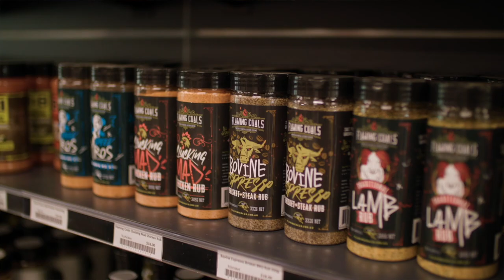BBQ Spit Rotisseries | About us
My name is Rhiannon and I've been the General Manager at BBQ Spit Rotisseries since we started in 2006. BBQ Spit Rotisseries was born out of a passion of charcoal cooking.

My business partner Tony he'd grown up in a Greek family and all the family special occasions were celebrated with cooking a lamb over a spit and he saw how cooking over fire just naturally brought people together to bond and connect so we wanted to bring spit roasting into Australia to make it more mainstream so more people could experience the great memories that were formed over cooking around a spirit roast.

Hi I'm Tony I'm one of the founders and chief technical officer at BBQ Spit Rotisseries and a head designer of Flaming Coals and their products.

Now we've been in this business close to 20 years getting pretty close and the thing that keeps driving us is not actually the money aspect which is a lot of what people think it's trying to provide products and quality that bring people together and create lifelong memorable events.

I've put all my heart basically in the products that I make to make sure they are of equality that will not let the customer down that to me is the most important thing. We try to have products that will create lifelong memories that's all it is we want people to use our products and be happy using it and just talk about how great this event was because of BBQ Spit Rotisseries and The Spits or Smokers they provided.

For me the mission of BBQ Spit Rotisseries is closely aligned to my own personal purpose which is to help people connect and form memories over cooking around a fire. Today everyone is so disconnected we're all so time poor and even when you're around the dinner table most people are playing with their phones, for us it's about helping people form those human connections, reconnecting with family friends and bringing strangers together over cooking with fire.

The success of BBQ Spit Rotisseries really has come down to the strong team that we have built over the years we have the most phenomenal team that you can imagine from coming in early to open up for customers or doing deliveries on the way home or answering social media questions at 10 o'clock at night when someone's preparing for a cook the following morning.

I could not have done any any of this without an amazing team they're always here to help and educate our customers the next 10 years we're going to be looking at continuing our great quality in products when customers come back and say can you do this we'll take that on board and see if we can incorporate those features into our products to make them even better just to ensure that we still continue to grow and expand the way that we have.

The best thing that I love about the business is when we see customers come in for the first time and they're ready to cook for a special occasion so they've got their child's birthday party, an engagement party or their partner's 50th they know nothing so they're coming in as brand new novices and we talk them through all the available options we teach them how to cook on The Spits and then when they come back after they've had that special event and they show us photos on their phone and they they're basically reliving that moment with us and telling us how great it was and it's very rewarding to hear how our product formed part of that